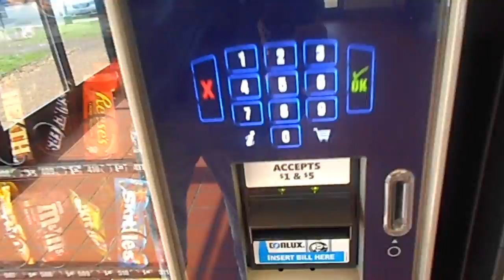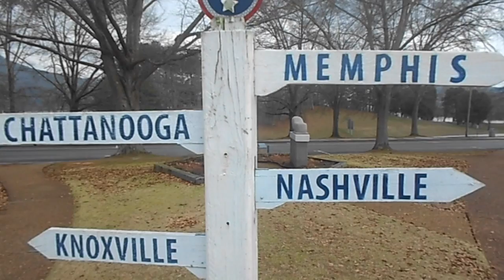MY CHILL B-DAY